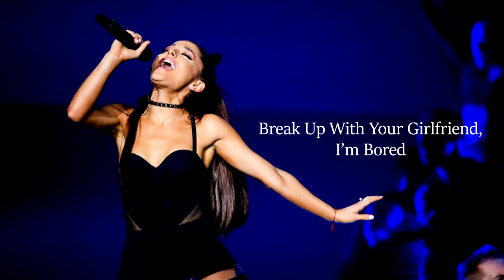Ariana Grande (Random Filters) - Part 4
Propably this will be the last part.